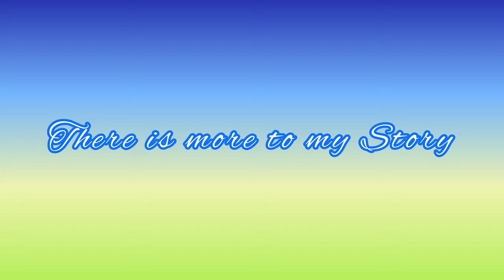Free Music 24x7 | HNY | No Copyright Royalty Free Background Vlog Music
Welcome to Free Music 24x7.
It's a dedicated YouTube channel for No Copyright Royalty Free Background Vlog Music.
You can also use it for meditation, deep relaxation, stress relief, sleep and healing purpose.
Enjoy it responsibly in your everyday life.
Thanks, really appreciate your support!